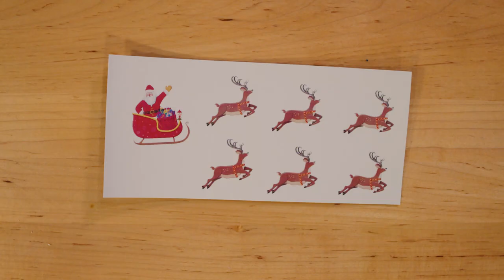🧑‍🎄 Santa Automata 🎄 || Hardware Science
@hands on science

Santa Automata

Santa Claus is coming to town! Create an automata and discover how gears and wheels work to make things move!

Follow us @hardwaresciencehi